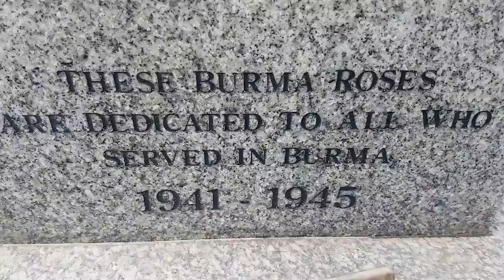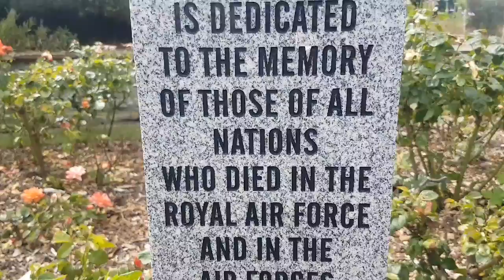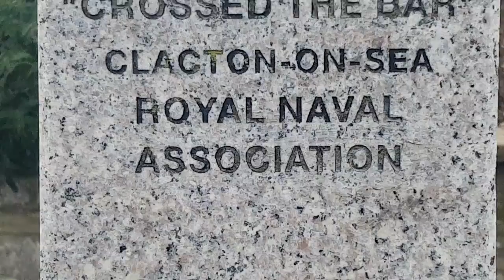We'll Meet Again ❤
🕊🇬🇧🕊🇬🇧🕊🇬🇧🕊🇬🇧🕊🇬🇧🕊🇬🇧🕊🇬🇧🕊🇬🇧🕊 RIP
DEDICATED TO MY PARENTS
Maggie & mooshi 💜
AND ALL THE BRAVE SOULS THAT LOST THIER LIFE TO WAR 🙏👣❤🕊💙🇬🇧🇺🇸🏴󠁧󠁢󠁥󠁮󠁧󠁿🏴󠁧󠁢󠁳󠁣󠁴󠁿🏴󠁧󠁢󠁷󠁬󠁳󠁿